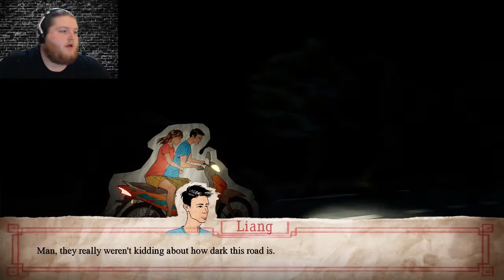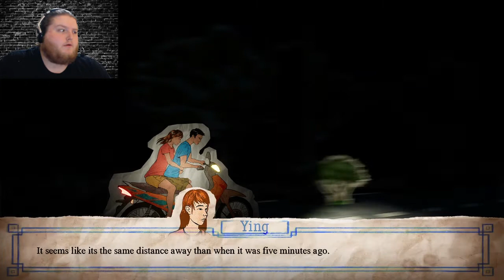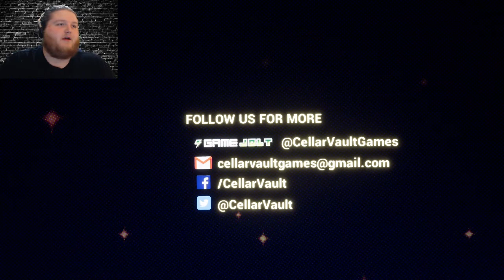Long Road Ahead: I think someones...TRYING TO SELL ME SOMETHING!